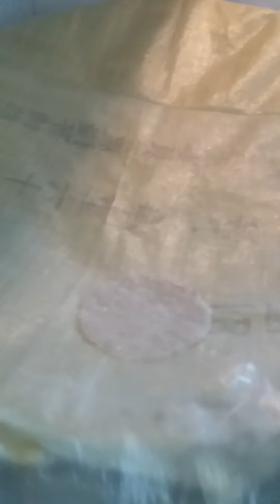CARA MEMBUAT KRUPUK NASI SIMPEL & GURIH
Carabikinkrupuknasisimpel&enak. resepkrupuknasi olahannasisisa opaknasi.
 Bahan" :
1 Nasih
2 Tepung tapioka / tepung aci
3 Udang kecil /ebi
4 Garam
5 Penyedap rasa
6 Bawang putih bubuk
7 Ketumbar bubuk
8 Air
9 Minyak goreng